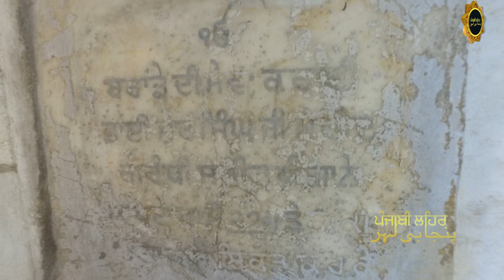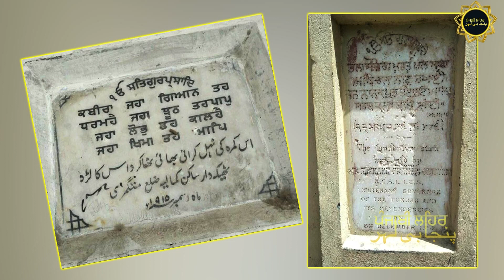Marna sach jeena jhooth ਮਰਨਾ ਸੱਚ ਜਿਉਣਾ ਝੂਠ Historical Facts Gurdwara Babe Di Ber Sialkot Pakistan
The Sufi faqirs performed severe penances and practised religious austerities, sometimes even than those performed and practised by Hindu hermits. By such performances and by practice of concentration, they developed their power of will and acquired occult powers. They excelled the Brahmins in cultivation and encouragement of superstition among the people. They would exercise evil spirits by their spells, would feign to avert impending disasters, would promise sons to the sonless and riches to the poor and do a thousand other things to gain power and control over the people's minds. If someone incurred their anger, they would threaten to destroy him by inviting on him the wrath of God. In this way they came to wield great influences among the people. By fair promises and dark threats they obtained converts to their religion. Thus the Sufi Faqirs though no favourites with the orthodox Mohammedan Government, were in their own way, supplementing its efforts towards the spread of Islam in India.
In the city of Sialkot (present day Pakistan) there lived a Muslim faqir named Hamza Gaus. By virtue of the severe penances which he had performed by the occult powers which he was generally believed to possess, by means of spells and charms which he gave to the people for the fulfilment of their desires and by means of other contrivances he had acquired very great influence in the locality.

A Khatri Hindu had no son. He approached the Pir and begged him to intercede for him and to get him the gift of a son. He promised to give the first-born to Pir. Hamza Gaus promised to pray for fulfilment of the Hindu's wishes.